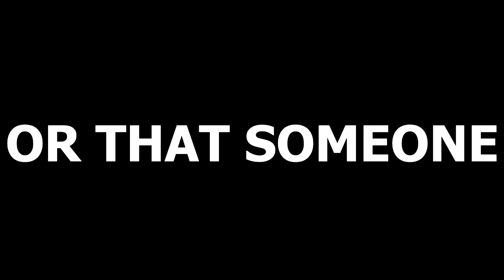Abducted *OFFICIAL TRAILER*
Quick horror movie trailer I made today for my film theory class.